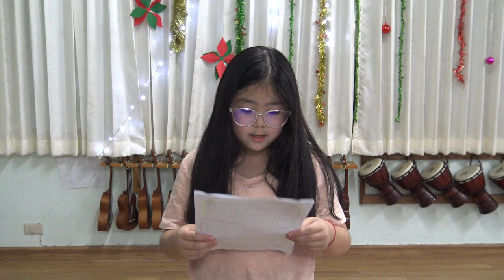Chiang Mai International School - Elementary Christmas Songs 2020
Elementary Christmas Songs 2020